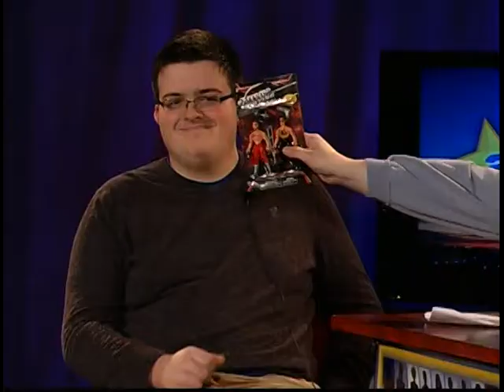Public Access Muscatine Episode 1 (SAP TV)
Watch as we discuss with our first guest, Austin, about whether Wal-mart or Hy-vee is better and our second guest, Rexiie Recksy RexRex, about free-styling and what it takes to be the best.